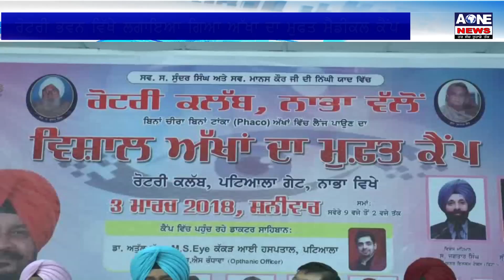Aone News |ਰੋਟਰੀ ਕਲੱਬ ਨਾਭਾ ਦੇਵਿੱਖੇ ਅੱਖਾਂ ਮੁਫ਼ਤ ਮੈਡੀਕਲ ਕੈਂਪ ਲਗਾਇਆ ਗਿਆ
ਰੋਟਰੀ ਕਲੱਬ ਨਾਭਾ ਵਲੋਂ ਸਵਰਗੀ ਸੁੰਦਰ ਸਿੰਘ ਤੇ ਮਾਤਾ ਮਾਨਸ ਕੌਰ ਦੀ ਯਾਦ ਵਿੱਚ ਸਥਾਨਕ ਰੋਟਰੀ ਭਵਨ ਵਿੱਖੇ ਅੱਖਾਂ ਦਾ ਮੁਫ਼ਤ ਮੈਡੀਕਲ ਕੈਂਪ ਲਗਾਇਆ ਗਿਆ।ਜਿਸਦਾ ਰਸਮੀ ਉਦਘਾਟਨ ਕੈਬਨਿਟ ਮੰਤਰੀ ਸਾਧੂ ਸਿੰਘ ਧਰਮਸੋਤ ਨੇ ਕੀਤਾ।ਕੈਂਪ ਦੌਰਾਨ 200 ਤੋਂ ਵੱਧ ਮਰੀਜਾਂ ਦੀਆਂ ਅੱਖਾਂ ਦੇ ਦੇ ਟੈਸਟ ਤੇ ਆਪਰੇਸ਼ਨ ਕਰਕੇ ਦਵਾਈਆਂ ਵੀ ਮੁਫ਼ਤ ਦਿਤੀਆਂ ਗਈਆਂ।ਇਸ ਤੋਂ ਇਲਾਵਾ ਮੰਤਰੀ ਧਰਮਸੋਤ ਨੇ ਵੱਡਾ ਬਿਆਨ ਦਿੰਦੇ ਕਿਹਾ ਕਿ ਪੰਜਾਬ ਦੇ ਨੌਜਵਾਨਾਂ ਨੂੰ ਸਮਾਰਟ ਫੋਨ ਦੇਣ ਦਾ ਜੋ ਵਾਅਦਾ ਕੀਤਾ ਸੀ ਉਹ ਅਗਲੇ ਕੁਝ ਹੀ ਦਿਨਾਂ ਵਿੱਚ ਪੂਰਾ ਕੀਤਾ ਜਾ ਰਿਹਾ ਹੈ,ਉਨਾਂ ਅੱਗੇ ਕਿਹਾ ਕਿ ਕਾਂਗਰਸ ਸਰਕਾਰ ਆਪਣੇ ਪੰਜ ਸਾਲ ਦੇ ਕਾਰਜਕਾਲ ਵਿੱਚ ਹੀ ਕੀਤੇ ਸਾਰੇ ਵਾਅਦੇ ਪੂਰੇ ਕਰੇਗੀ ਤਾਂ ਹੀ ਅਗਲੀਆਂ ਚੋਣਾਂ ਕਾਂਗਰਸ ਪਾਰਟੀ ਲੜੇਗੀ।
ਰੋਟਰੀ ਭਵਨ ਵਿੱਖੇ ਲਗਾਇਆ ਗਿਆ ਅੱਖਾ ਦਾ ਮੁਫਤ ਮੈਡੀਕਲ ਕੈਂਪ
ਕੈਂਪ ਦਾ ਉਦਘਾਟਨ ਕੈਬਨਿਟ ਮੰਤਰੀ ਸਾਧੂ ਸਿੰਘ ਧਰਮਸੋਤ ਨੇ ਕੀਤਾ

Download

channel

What'saap no.94784-84087

Download

channel